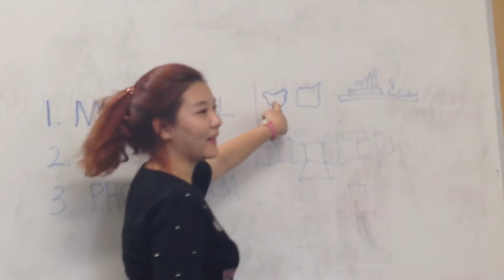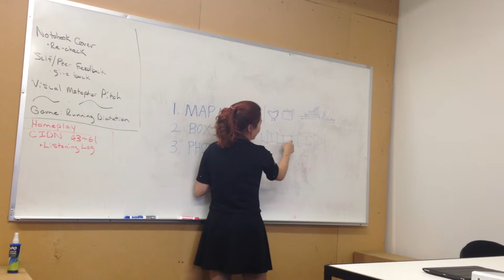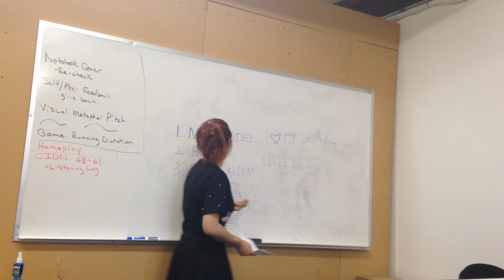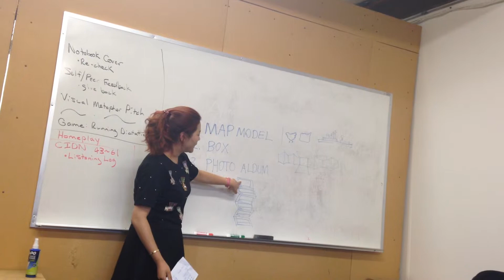sep. 7. 2014